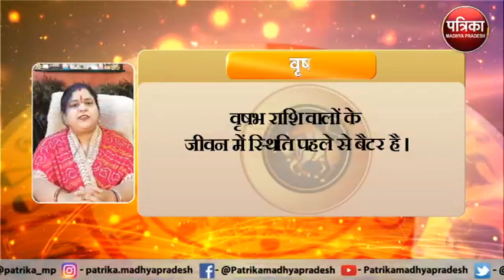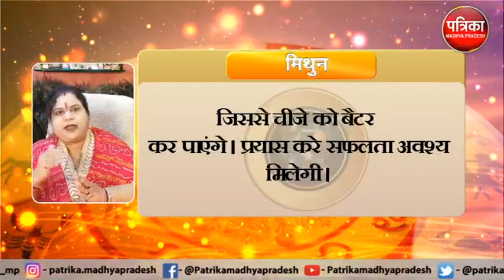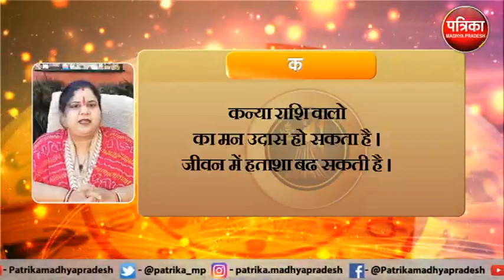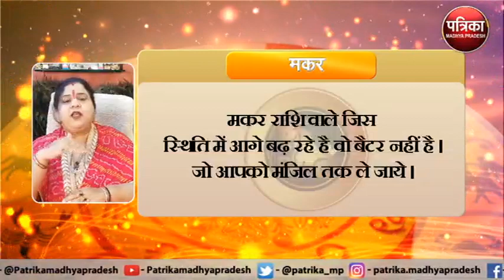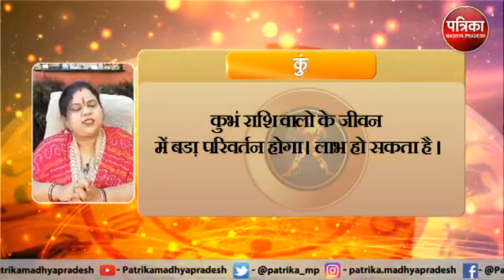Astrology : जानिये कैसा रहेगा आपका आज का दिन ? क्या कहता है आपका राशिफल